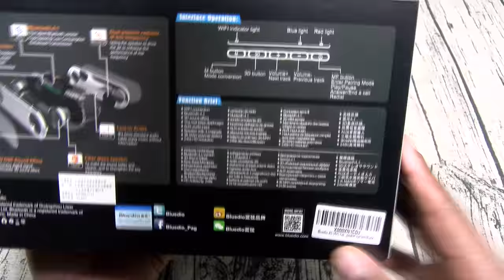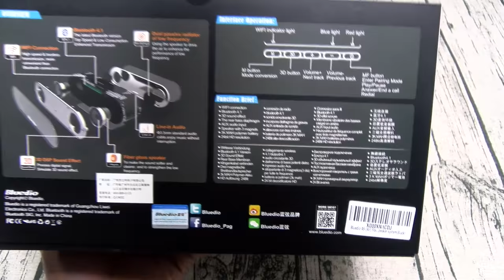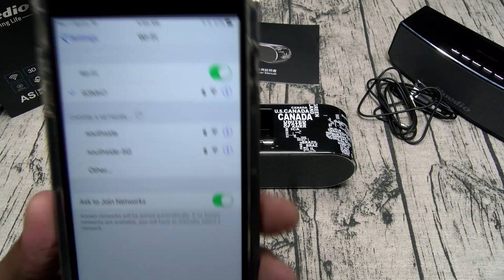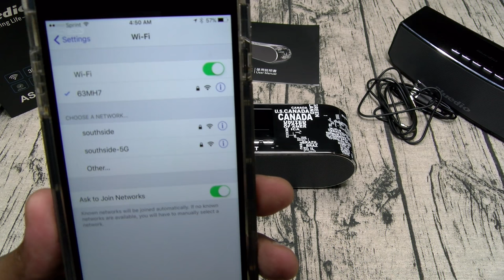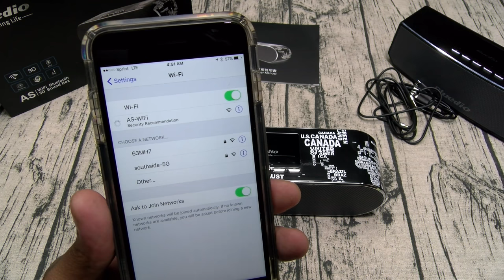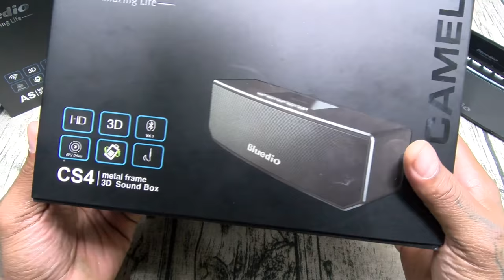Bluedio AS (Air) and Bluedio CS (Camel) Wireless Wi-Fi Bluetooth Speakers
Bluedio AS (Air) and Bluedio CS (Camel) Wireless Speakers
- AS (Air)
- CS (Camel)

AS-
WIFI & Bluetooth double modes - AS supports two ways of connection - WIFI and Bluetooth, and allows you to switch between these two modes while playing music. Connect your phone to AS via Bluetooth and WIFI at the same time so that you can enjoy music, surf the Internet and never miss a call.
Distinctive and individualized appearance - Just like A, AS also has youthful and fashionable personality. AS a portable wireless Bluetooth speaker, AS will bring you wonderful music, highlight your personality and make you become different.
50mm fiberglass speakers - AS has two 50mm fiberglass speakers which are generally seen in high-end speakers of America. Fiberglass can sharply improve the low frequency performance and make the sound softer and clearer, which will give you a more comfortable listening experience.
Rear double bass radiator - AS adopts the rear double bass radiator which can effectively utilize the air in the cavity to restore the low frequency, so as to improve the low frequency performance and prevent the hum of air

CS-
Designed for portability and simplicity. The metal housing, top mirrored design endow it a sleek, attractive and durable appearance; the matte paint surface also makes it more textured.
Independent Cavities for the left and right channels guarantee maximum clarity, which make sure the audio streaming won't interfere each other. It'll let you hear every single detail.
Tuned by audio experts with years of experience, the sound is incredibly clear, crisp and does not distort at high volume. When 3D sound is on, it will enhance the bass and give it better depth.
A soft premium carry bag goes along with this ultra-compact speaker. Simply put the CS4 into the protective soft tube pouch with carabiner, wherever you go, you can carry your music on.